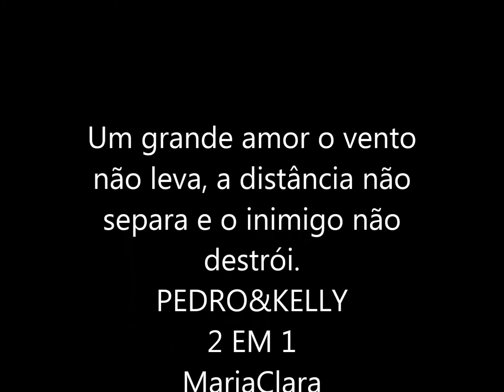PRINCESA DANÇA COMIGO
PEDRO &KELLY 2 EM 1
MariaClara